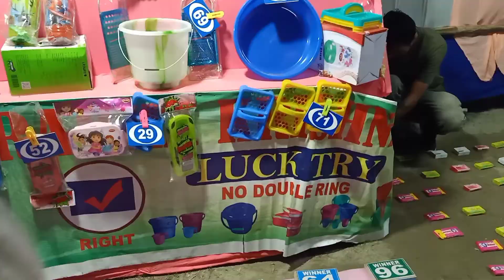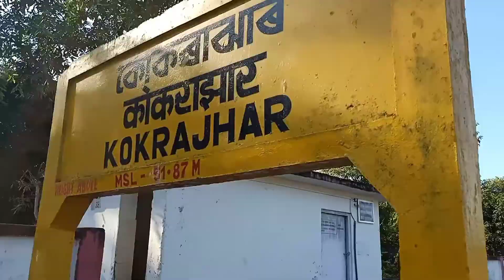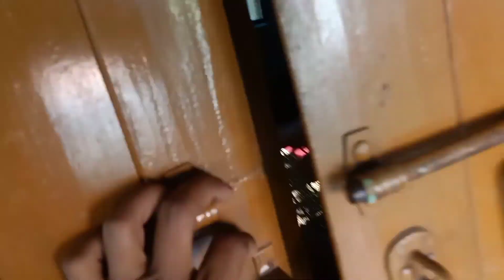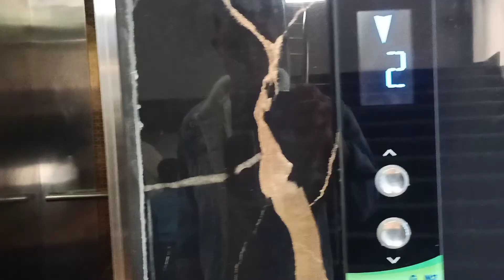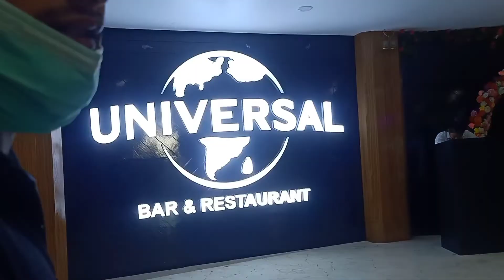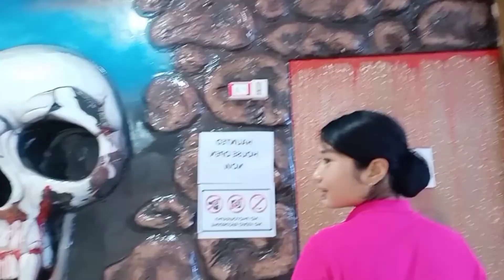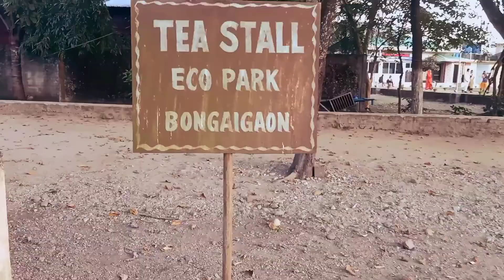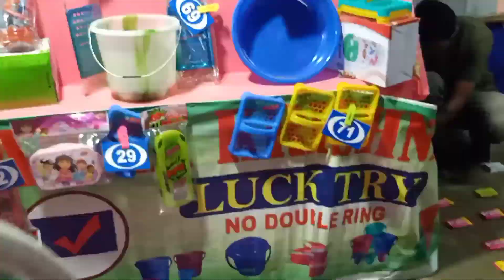rash mela / Bongaigaon/ Akhon saboo logiya mela/ O Bafoi'.......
Rash mela is an most popular annual festival of Assam . celebrated in honour of Lord Krishna and his enternal love Shri Radha, the festival is celebrated with melodious songs dance and folk stories.

hope u enjoyed the video.. also do follow me on